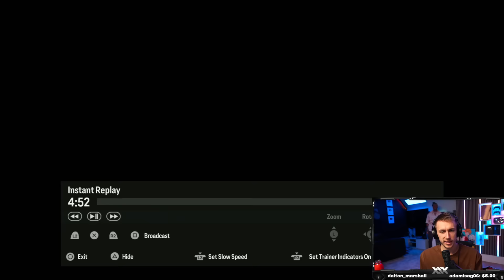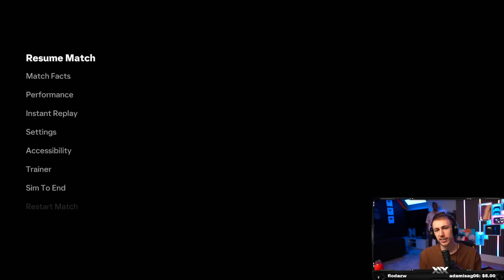YUNG MONEYMINT HITS STRUGGLE TOWN (FULL VOD)